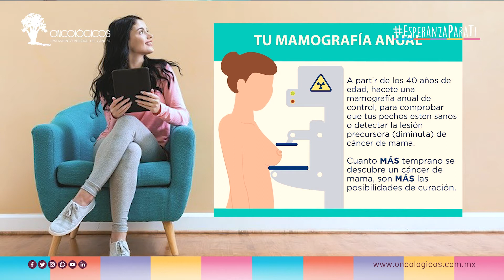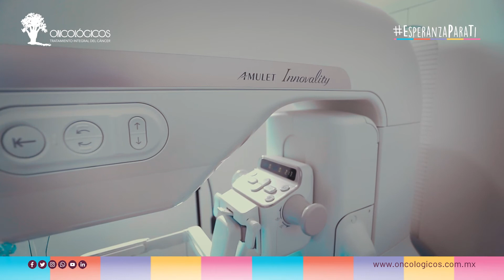La importancia de la Detección Oportuna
El Dr. Víctor Salas, especialista en Radiología intervencionista nos habla sobre la importancia de realizarse una mamografía y su impacto en la detección oportuna del cáncer de mama. ¡Te invitamos a ver esta cápsula y a compartirla para que más mujeres puedan informarse y juntos seguir creando conciencia!

Toll free: 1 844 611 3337
Dirección: Blvd. del Maestro 528 Las Fuentes 88710 Reynosa, Tamps., México